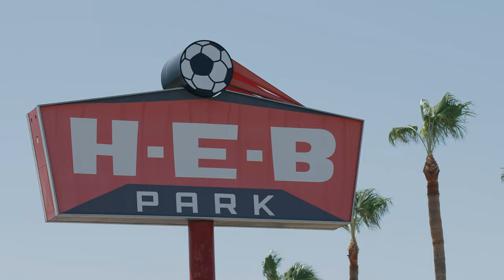KNOW ON THE GO SERIES - EPISODE #3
This is Know on the Go where we challenge the RGVFC players to some trivia and find out how much they really know? Our second contestant on the hot seat is Christian Pinzon how far will he go?